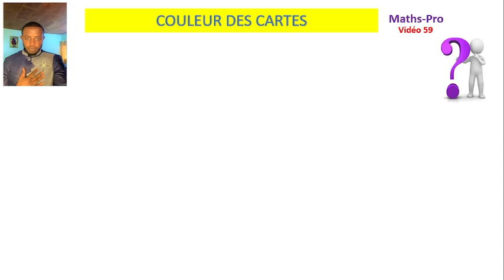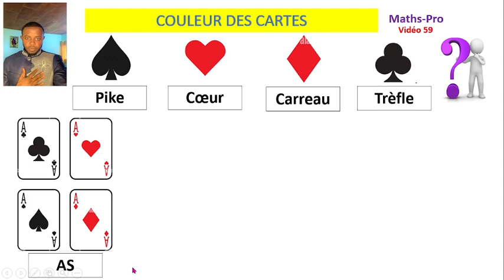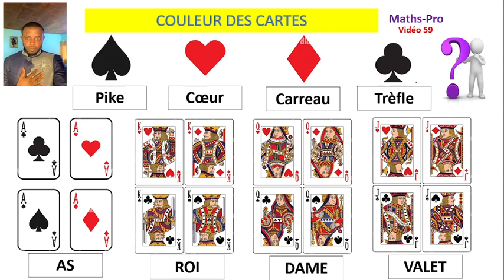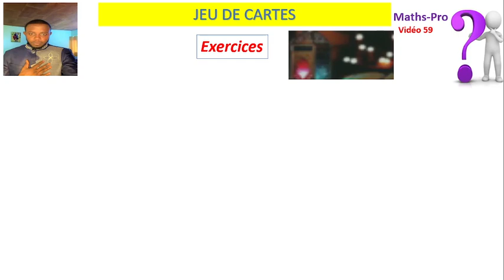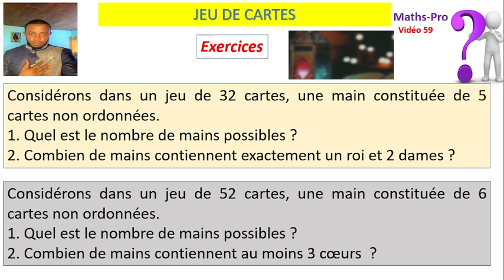EXPLICATION DU JEUX DE CARTES, DENOMBREMENT ET PROBABILITE. LANGUAGE ET VOCABULAIRE SOUTENUS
dans cette vidéo, je vous explique les différentes types de cartes et les différents jeux de cartes: jeu de 32 et jeu de 52
je donne un exercice à faire pour un bon entrainement en dénombrement et en probabilité